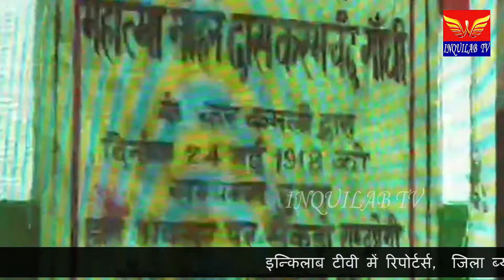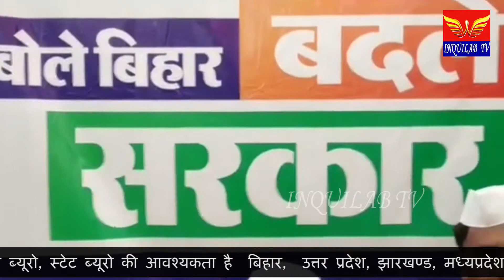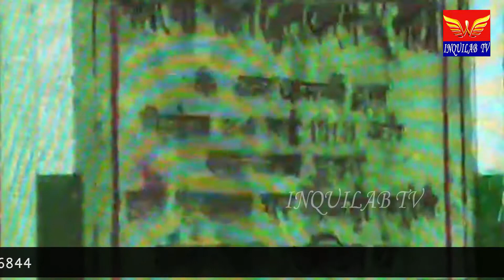ग़ांधी की रैली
,,महात्मा ग़ांधी के जन्मदिवस के अवसर पर कांग्रेस पार्टी ने महात्मा ग़ांधी की कर्मस्थली चम्पारण से किया चुनाव प्रचार अभियान की शुरुवात
,,मोतिहारी के कांग्रेस आश्रम  में  वर्चुअल रैली के माध्यम से किया चुनाव  प्रचार का गाज
,,वर्चुअल माध्यम से ही महात्मा ग़ांधी के आदमकद प्रतिमा का किया अनावरण
,,सैकड़ो की संख्या में कांग्रेसी कार्यकर्ताओं ने वर्चुअल रैली में लिया भाग
,,एक ओर जहां पूरा देश आज महात्मा ग़ांधी की जन्मदिवस समारोह मना रहा है वही कांग्रेस पार्टी ने आज  बिहार चुनाव का वर्चुअल रैली कर चुनाव प्रचार अभियान की शुरुवात कर दी ,मौका था महात्मा ग़ांधी के आदमकद प्रतिमा के अनावरण का ,,लेकिन इस रैली के माध्यम से कांग्रेस पार्टी ने आज एक तीर से कई निशाने लगाने का प्रयास किया ।एक ओर जहां सोनिया ग़ांधी ने केंद्र व राज्य सरकार पर कई तीखे हमले किये वही आज के दिन महात्मा ग़ांधी की प्रतिमा का अनावरण कर अपने आप को ग़ांधी का सच्चा सिपाही बताने की पुरजोर कोशिश की ।साथ ही वर्चुअल रैली कर बिहार के चुनाव का आगाज भी कर  दिया ।एक ओर जहां सोनिया ने  चम्पारण के इतिहास का जिक्र अपने भाषण के माध्यम से किया वही बापू के  चम्पारण प्रेम व  सत्याग्रह में निलहों के अत्याचार की  चर्चा कर इशारों ही इशारों में  केंद्र पर तीखा प्रहार करते हुए केंद्र व राज्य सरकार की तुलना अंग्रजो से कर दी  ।वही उन्होंने चम्पारण के किसानों व उस समय के निलहे किसानों की दुर्दशा को भी अपने भाषण  में  की ।

बाईट सोनिया ग़ांधी

Vo 2 सोनिया ग़ांधी ने इस रैली के माध्यम से भाजपा सरकार व नीतीश सरकार पर हमला करते हुए कहा कि ,,,,,,,,

बाईट सोनिया

वही इस मौके पर बोलते हुए जिलाध्यक्ष शैलेन्द्र शुक्ला ने भी बिहार चुनाव का आगाज बताया व कार्यक्रम के बारे में विस्तृत जानकारी साझा करते हुए बताया कि ,,,,,